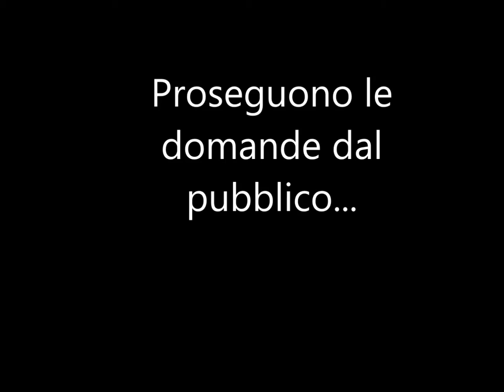Presentazione a Bari di Tutta un'altra storia, 2015 10 10, 2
Presentazione del libro di GIovanni Dall'Orto, "Tutta un'altra storia" (Il Saggiatore, 2015), Bari, bar "Terra terra", 10 ottobre 2015, introduce il prof. Francesco Paolo De Ceglia. PARTE SECONDA.
La prima parte si trova qui Ringrazio Anna Salvemini che ha registrato l'incontro e mi ha regalato la registrazione.